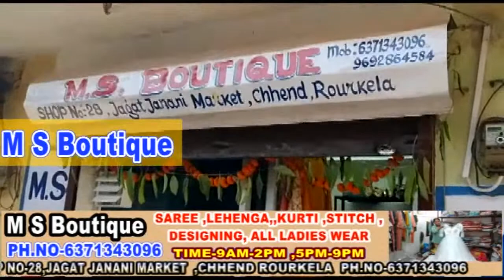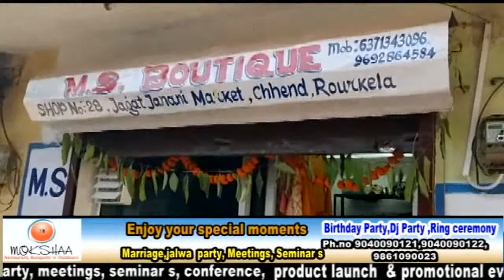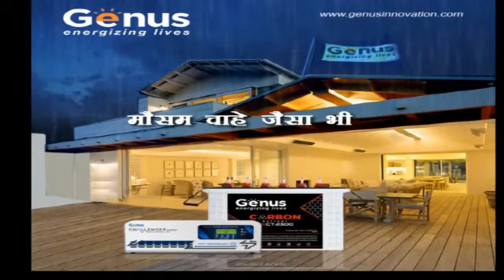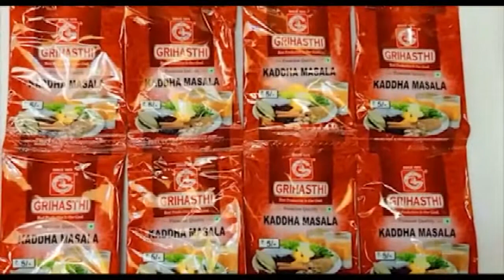Locals Are Not Benefiting From The "PITAMAHAL DAM" Project.